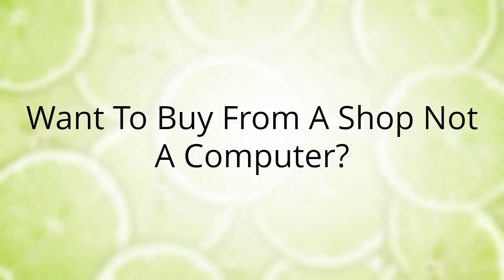Kitchen Appliances Bedminster Bristol | BDA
For more information on the range of kitchen appliances in Bedminster Bristol

Kitchen Appliances Bedminster Bristol

An In-depth Overview Of Domestic Appliances. Domestic appliances also referred to as household appliances, have over time drastically revolutionised the clear way of lifetime of many men and women of all the walk of life. For a while, many of these machines were universally regarded as the sole reserve from the rich and affluent. However, now as part of your, almost everyone has visit realise actually in reality essentially indispensable necessities with the modern lifestyle.

They are highly acclaimed for providing an unparalleled degree of convenience and speed in the execution of rudimentary chores. This naturally varies from cooking, washing dishes, cleaning clothes as well as conducting general housekeeping services and sanitisation. These given facets of such machines go onto greatly enhance the standard of lifetime of their users. As will be expected, domestic appliances can be found in different forms and in many cases applications. Let's now take a closer look at probably the most notable which are conspicuous top features of almost all contemporary homes.

Cookers, hobs, stoves and microwaves

Cooking machines are undeniably one of the most popular kitchen appliances that have reached widespread utilisation in lots of homes. These merchandise is recognised for managed to provide an effective means of preparing decent meals in a extremely stress-free and time joyful manner. A lot of them come with varying cooking heat intensity, which can be customised to accommodate the complete preferences of the users. This often goes a long way in facilitating to the convenient cooking of a wide variety of dishes without the user interfacing a sweat.

There's also electrical appliances for that kitchen such as microwaves as well as coffeemakers that accompany programmable controls. This enables you to preset these phones automatically execute their functions at any specified time, maybe you have at heart. Which in the end means that you can always be sure of getting a pot of the favourite brew, in the case of coffeemakers, at the exact time you would like it.

Refrigerators and freezers

Refrigerators and freezers may also be extremely important kitchen appliances that are primarily designed to preserve the freshness of perishable foodstuffs for the considerable time frame. This definitely means that you can purchase most of your daily use food provisions in big amounts and effortlessly store them over these appliances for future usage. Which in most cases absolutely nothing, allows you to access significant savings from your discounts available from buying these products large quantities. It will prevent you having to make constant trips in your neighbourhood convenience store. Refrigerators and freezers will also be famous for assisting you to maintain an infinitely healthier lifestyle, within your eating habits. Since they preserve the freshness from the food that is stored in them, it's also possible to use a steady availability of foodstuffs, that are within an optimal condition.

Automatic washers and dryers

These varieties of domestic appliances provide a comprehensive, time efficient and convenient means of cleaning your clothes and other personal effects at will. All you want do is include your dirty and soiled clothes in to the appliance after a markedly short duration of time, you may then throw them to the dryer. Within minutes you'll be all set, without needing to bother with the necessity to hang your clean, but wet clothes outside in your backyard for that sun to dry them.

Built-in domestic appliances vs. freestanding domestic appliances

Generally, most domestic appliances are famous for being released two main forms, which are the built-in and freestanding varieties. They are both seen to offer many perks in the other, as well as present some shortcomings. Why don't we now keep an eye on at all of them.